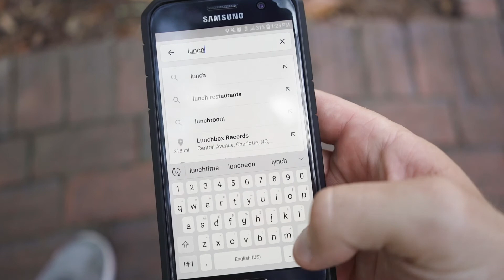Savannah Scout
We headed down to Savannah today to scout for our video shoot tomorrow.